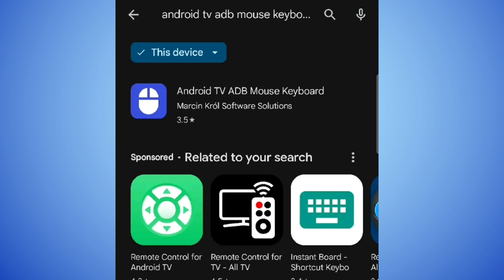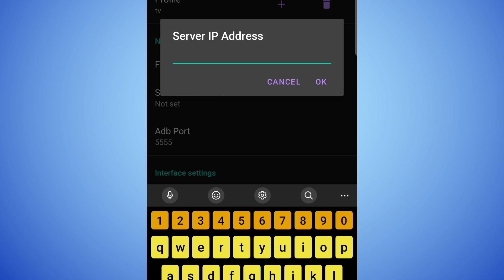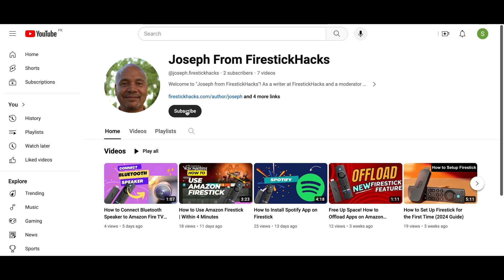The Best Mouse Toggle Alternative that Works with Every App (FireStick, Android Box, etc)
In this video, we're going to show you the best mouse toggle alternative that works with every FireStick app but is available only for Android users.

Chapters
00:00 - Introduction
00:35 - Install Android TV ADB Mouse Keyboard
00:55 - Connect FireStick with Android TV ADB Mouse App
01:25 - How to use Android TV ADB Mouse app